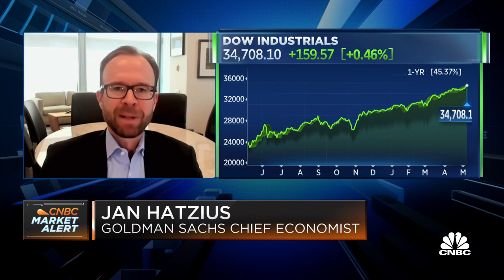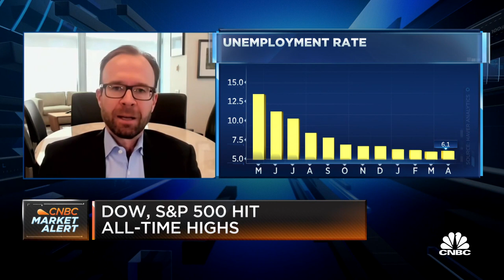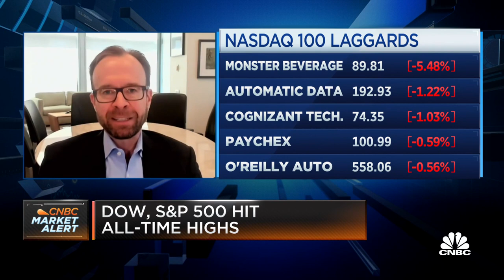Economic recovery is strong despite weak jobs numbers, says Goldman's Hatzius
Jan Hatzius, Goldman Sachs chief economist, joins "Squawk on the Street" to discuss the latest round of jobs numbers and what they mean for the economy.